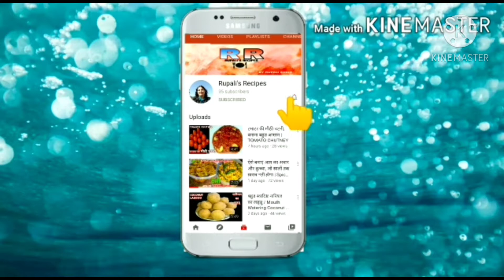बिना किसी गलती के नारियल के Perfect लड्डू / Bina Kisi Galti Ke Nariyal Ke Perfect Laddoo